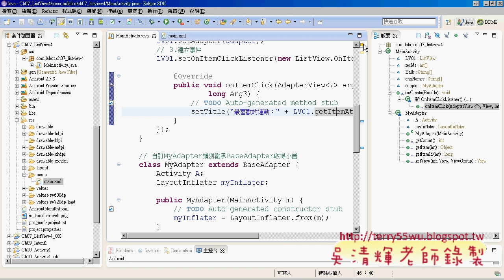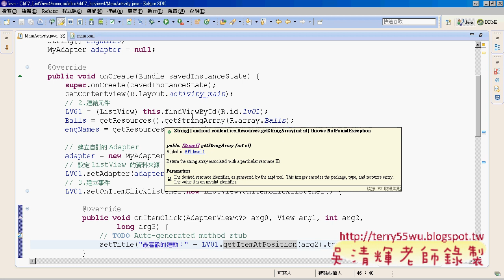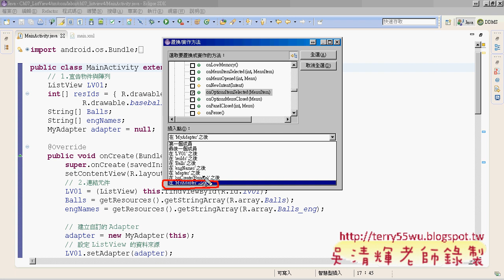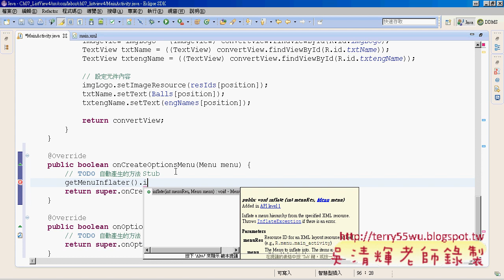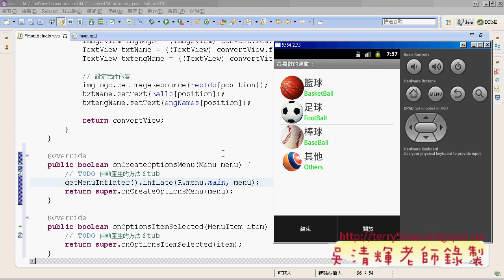13 如何載入Menu資源檔